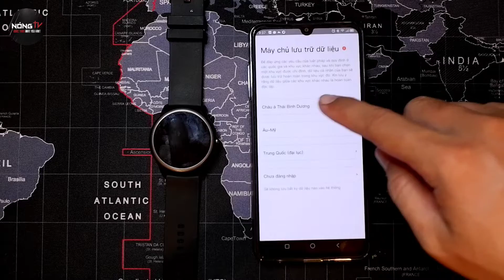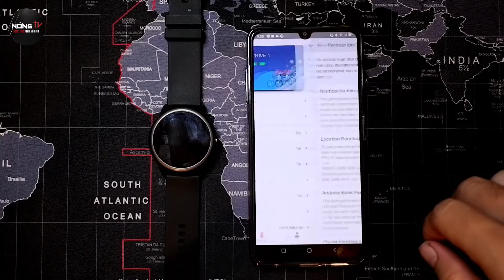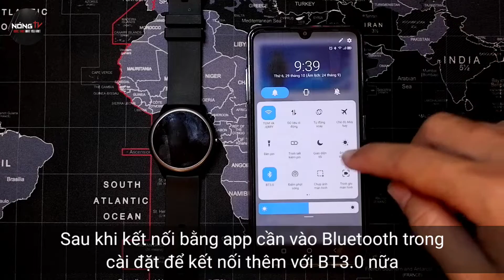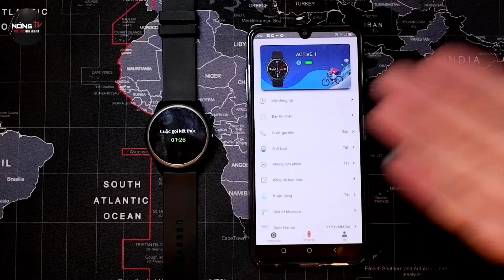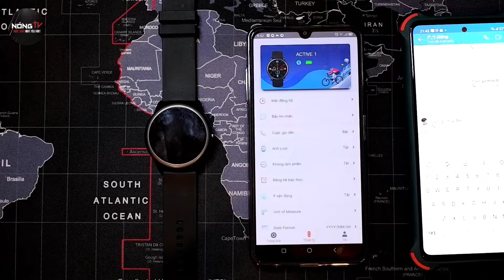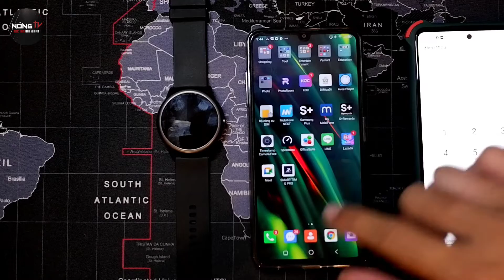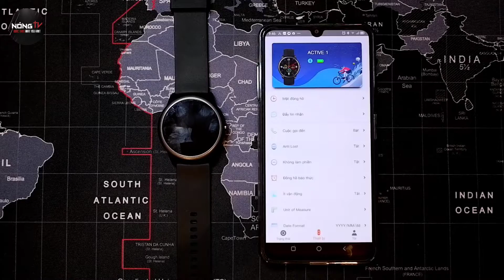Nóng TV | BeU Active 1 - Đồng hồ thông minh có nghe gọi kiêm loa phát Bluetooth ?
☑ Lê Huy Thành
☑ STK 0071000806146 VIETCOMBANK PGD Gia Định

ÂM NHẠC CỦA TÔI / MUSIC FOR MY VIDEO:
- Free Music From YouTube Studio

Nhạc trong video đều MIỄN PHÍ và KHÔNG CÓ BẢN QUYỀN.

ALL SONGS ARE FREE. LET ME KNOW IF THERE IS ANY PROBLEM ABOUT THE COPYRIGHT. I WILL IMMEDIATELY REMOVE IT FROM MY VIDEO